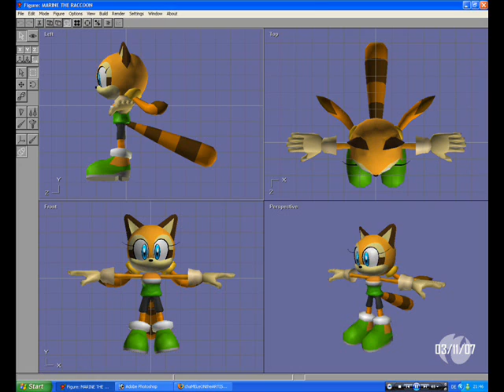Marine the raccoon pics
this video is for MarineRaccoon3 please enjoy everyone!!!